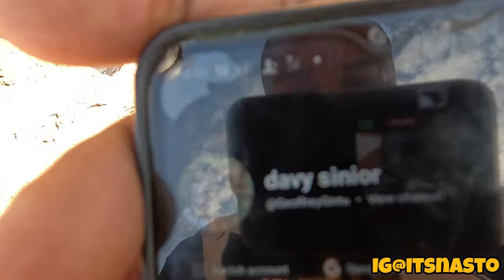CRAZY DAY COLLECTING MORE MATERIALS TO DESIGN OUR MODERN GATE IN THE VILLAGE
About Me:
Nasto is a proud village boy from East Africa (the famous roaring grasslands, rich african culture and amazing people).
My goal here inspire global love through my daily life videos, where I explore the different cultures in Africa, capturing moments through my lenses.
Welcome to my world and let us share the love!